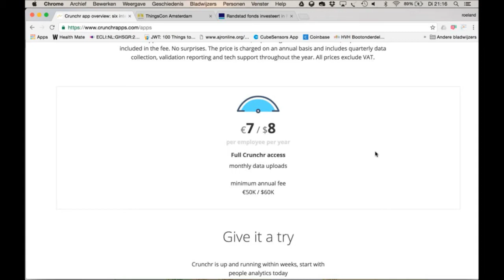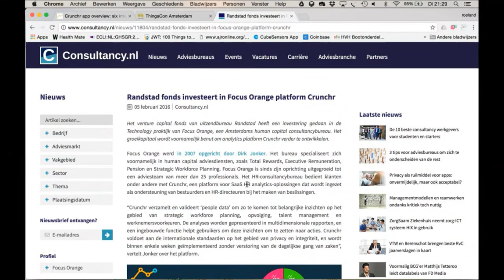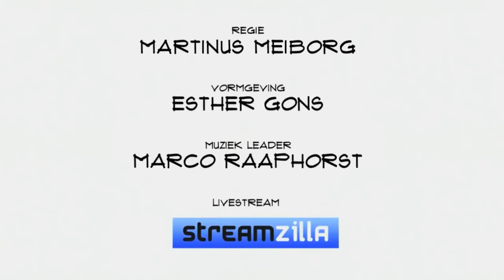Dirk Jonker (Crunchr): "Wij schudden de klassieke HR wereld op"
Gemiddeld gaat 60 tot 70% van alle uitgaven van een bedrijf naar personeel. Om dat geld zo effectief mogelijk in te zetten is het belangrijk het juiste personeel te vinden en vast te houden. Dat gebeurt nu nog vaak op gevoel. Maar people analytics en de tools van Cruncht moeten daar verandering in brengen.  Co-founder Dirk Jonker vertelt in Top Names over data, flexibilisering en cultuur verandering.